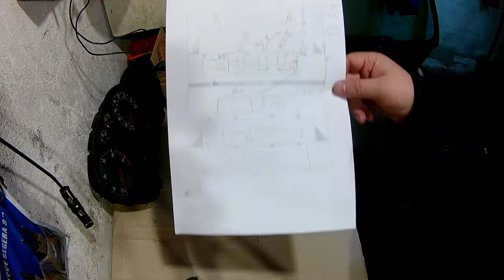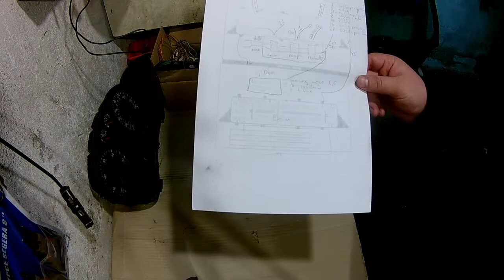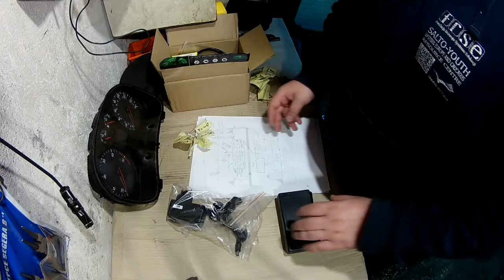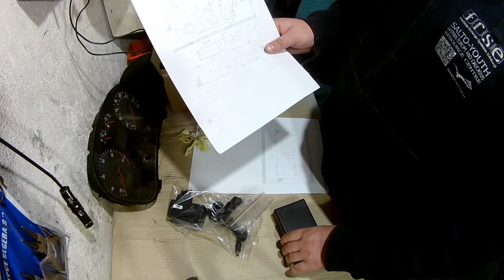Instalacja elektryczna podłączenia licznika grupy VAG na stole.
Witam,
Zapraszam do obejrzenia filmu z budowy instalacji elektrycznej do podłączenia licznika grupy Vag na stole.

Miłego oglądania.